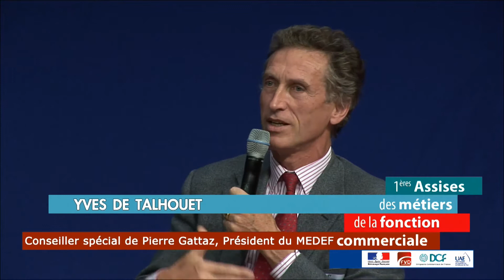Les commerciaux: acteurs majeurs du développement de l'économie de demain - table ronde - ADMFC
Liste des Intervenants

Animatrice: Sonia Chabour
Journaliste, réalisatrice et rédactrice en chef, Sonia Chabour a participé à la réalisation de nombreux reportages, magazines et documentaires télévisuels. Elle intervient pour de grandes entreprises en média training, en création de contenus ou encore pour l'animation et la conception de conférences.

Participants:
-André Marcon, président de CCI France
-Gérard Atlan, Président du Conseil du Commerce de France
- Pierre Vinard, Inspecteur général de l'Éducation Nationale, groupe économie et gestion
-Isabelle Menant, Cheffe de la Mission Anticipation et Développement de l'Emploi, DGEFP, Ministère du Travail
-Catherine Hélary Mallet, Adjointe au Directeur Général adjoint en charge de l'offre de services Pôle emploi.